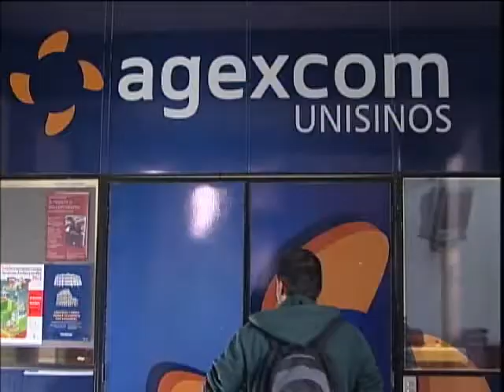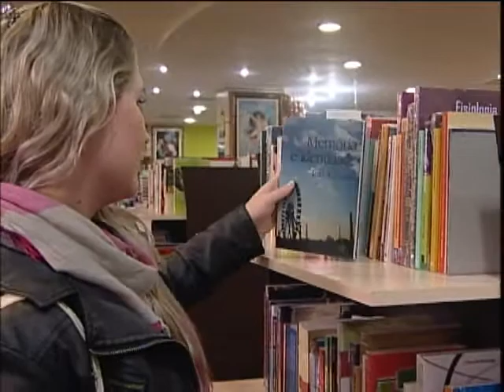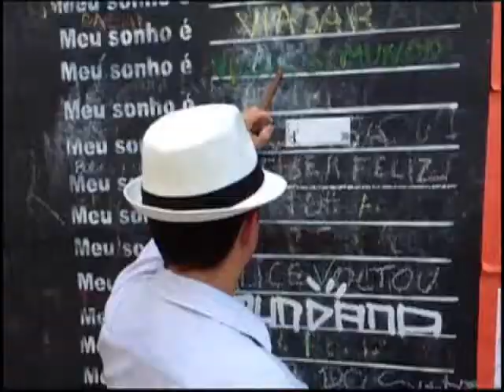Conexão TV Unisinos - Recupera da Semana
Bloco 3 -- Além da previsão do tempo para todo o Rio Grande do Sul, no terceiro bloco mostramos o Recupera da Semana que traz um resumo do que exibimos no Conexão durante toda essa semana.